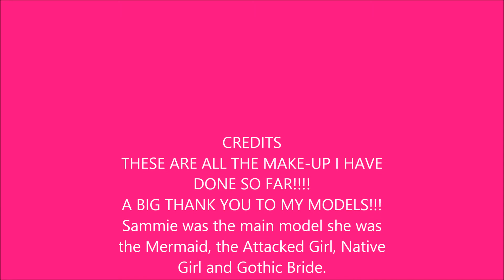MAKE UP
This is my video to show you how I do make-up I will upload normale make-up soon like smoky eyes and cats eyes and stuff like that xx